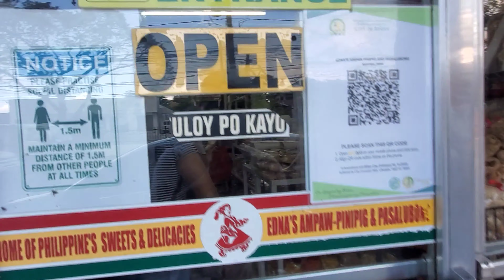500 Pesos Pasalubong Challenge kay Mama and Papa sa Ednas pasalubong Biñan Laguna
Sinubukan natin sila mama kung paano sila mag budget sa pamimili, sasakto kaya sila sa 500 o lalagpas?